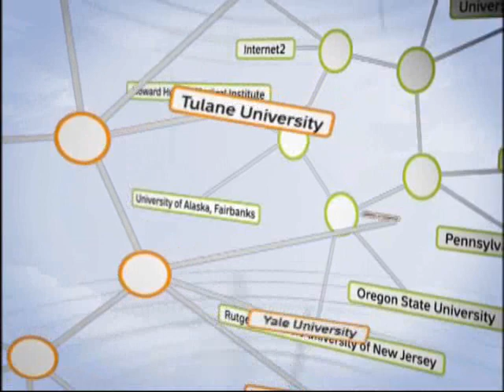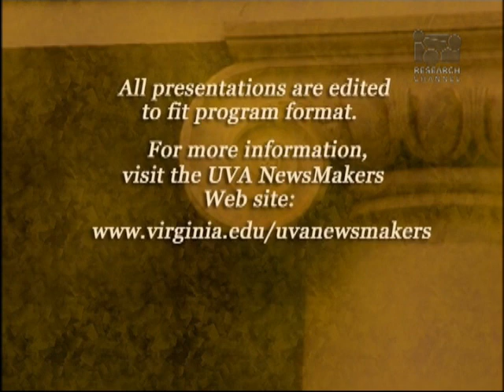Taking Sex Differences Seriously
Though it has been a long time since the days of the suffrage movement, but Dr.  Steven Rhoads, professor of government and foreign affairs at the University of Virginia, shows that sex distinctions remain deeply rooted in human nature. Scientific evidence now shows that many of the differences between men and women are a direct result of our biology. Men get a chemical high from winning while women find that same feeling of satisfaction from nursing. Find out why various testosterone levels in women can change their attitudes about a multitude of things, including having children and what lies beneath the behaviors exhibited by men and women. Delve into the usually political and moral issue of sex on a scientific level.